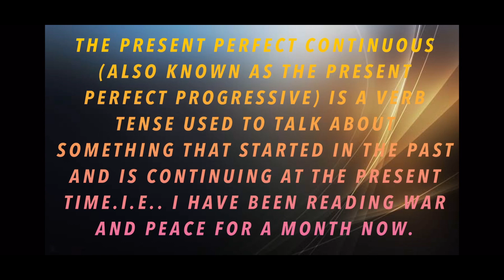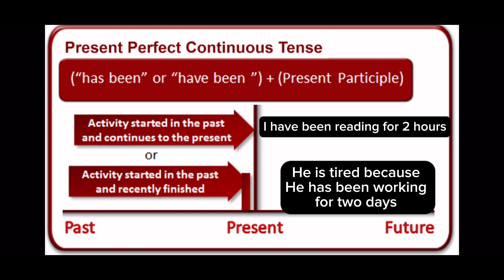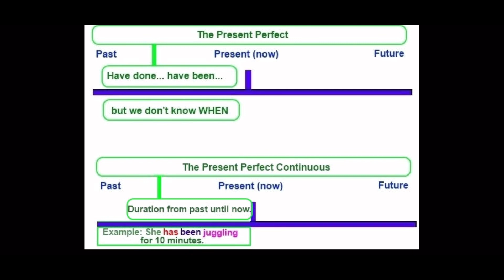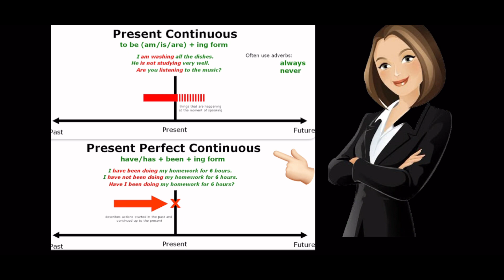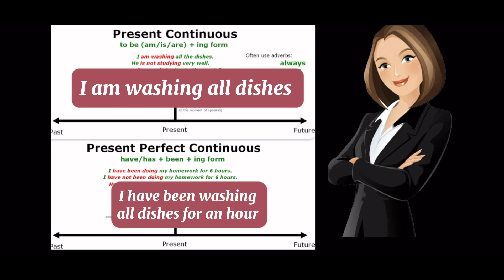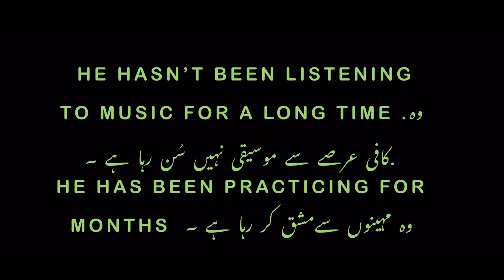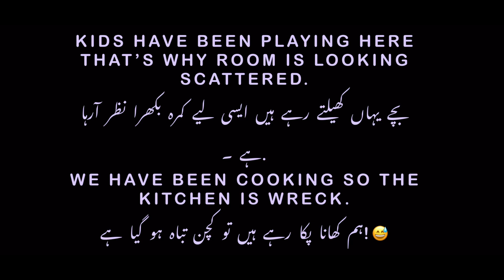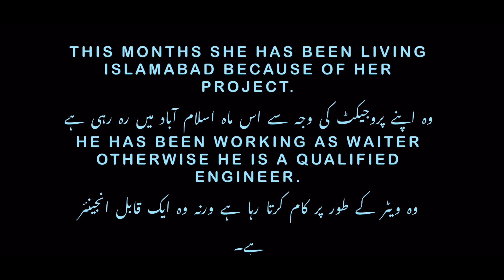let’s learn present perfect continuous in urdu|english grammar|tenses-english_with_rehana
✨About video ✨
Assalam wa alaikum everyone hope you all doing well,in today’s video you gonna learn what is present perfect continuous,it’s differences with other tenses and the situation that where it’s used in sentences well don’t skip the video watch full so that u can teach it to others too 😍

10 present perfect continuous tense,
5 present perfect continuous tense